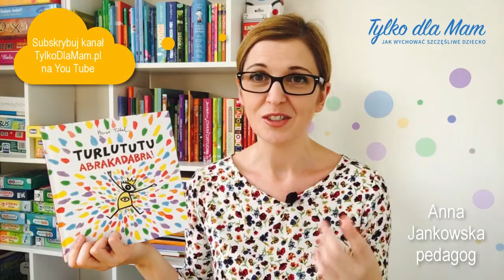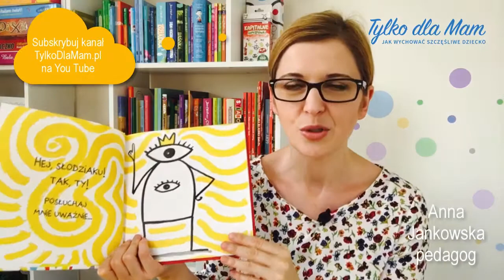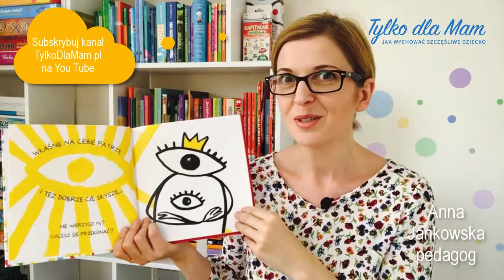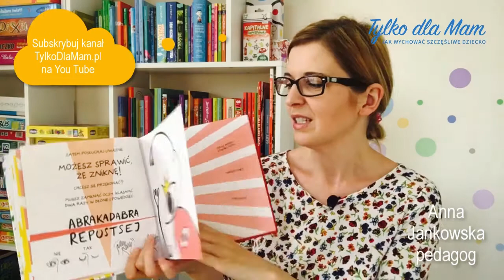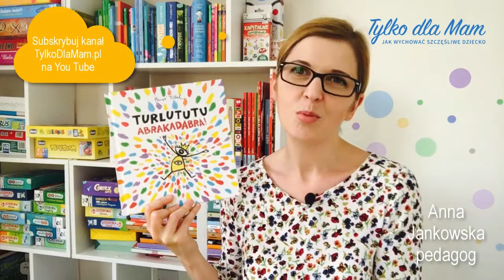Turlututu. Abrakadabra! | Aktywne Czytanie – książki dla dzieci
Nazywam się Anna Jankowska, jestem pedagogiem, tworzę blogi: AktywneCzytanie.pl oraz TylkoDlaMam.pl

Oglądasz nagranie podcastu Aktywne Czytanie – książki dla dzieci.

Więcej opowieści o ciekawych książkach dla dzieci znajdziesz na blogach i